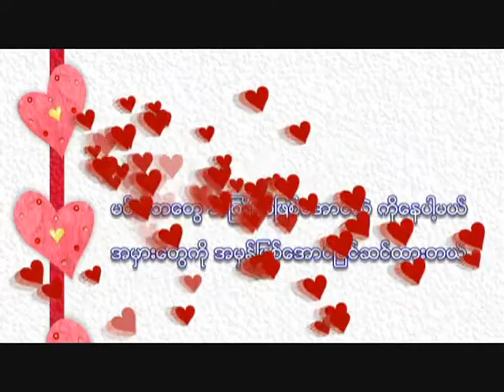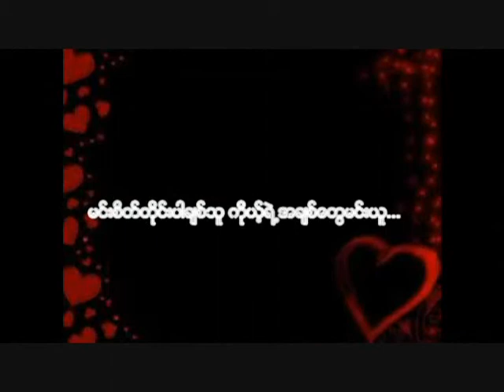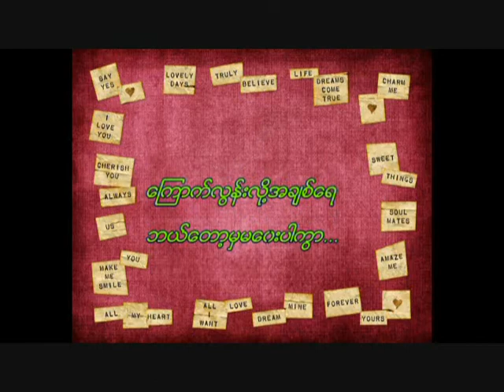sate tine kya chit thu (Ye Ye', Zaw Ye ft. Htet Naung)